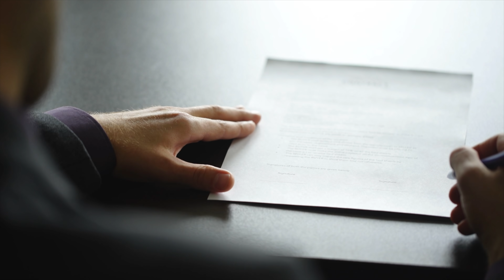How to Create Wealth with Promissory Notes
A promissory note is a legal instrument that functions like an IOU; it lists that the borrower agrees to pay back the loan and outlines the repayment terms. Typically, a promissory note is an agreement not regulated by the government—used for notes like private loans. This can be a great way to either borrow or lend, depending on your specific financial goals.

In this video, Natali and I are discussing some ground rules for setting up promissory notes. We'll talk about the basic mechanics, why and how to set up a promissory note, and sharing how to get a promissory note template!

Ready to buy your first rental property? Book a 30 Minute call with our team ➜

Love podcasts? 🎧 Listen to our Investing in Real Estate Podcast ➜ Apple Podcasts

Need help setting up your Self Directed IRA? We use Sense Financial.